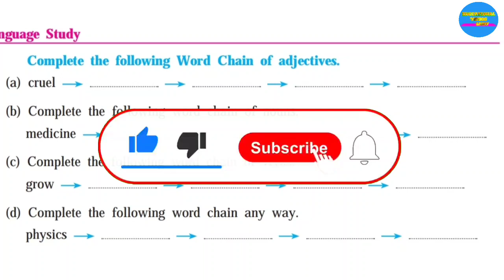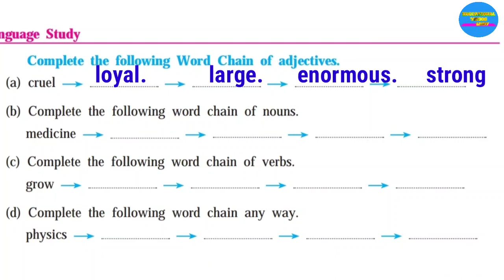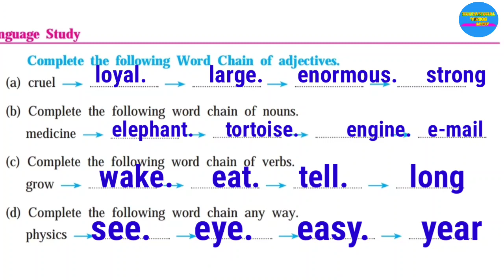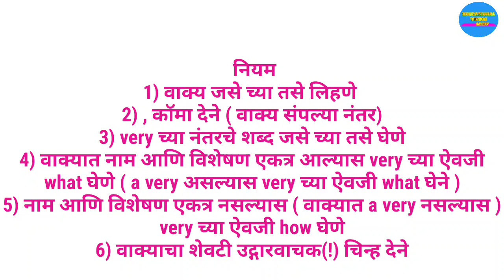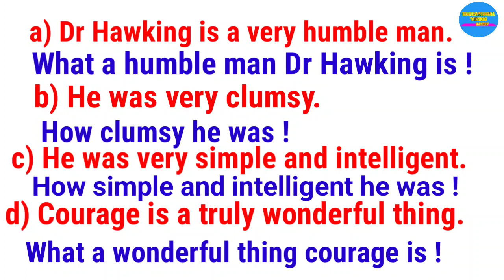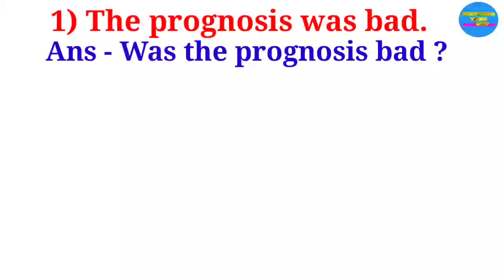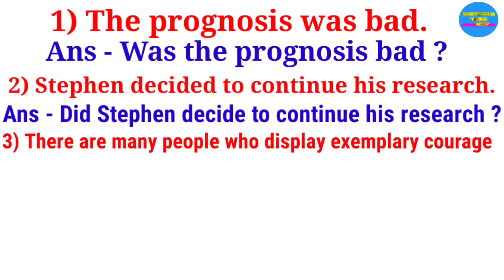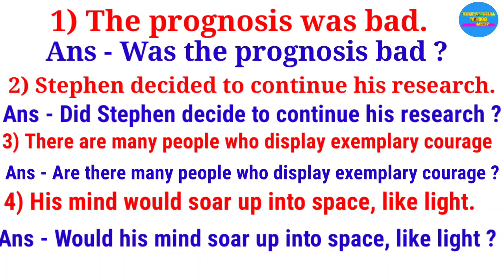Language study an Epitome of courage class10th with word chain, exclamatory , interrogative sentence